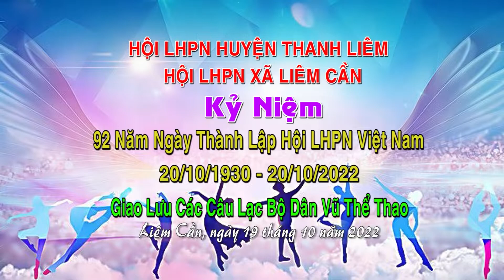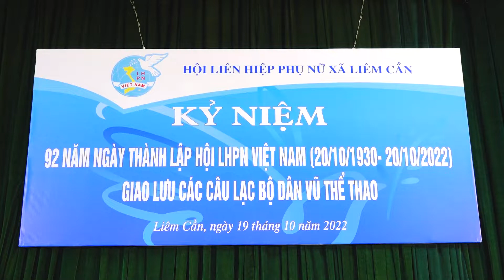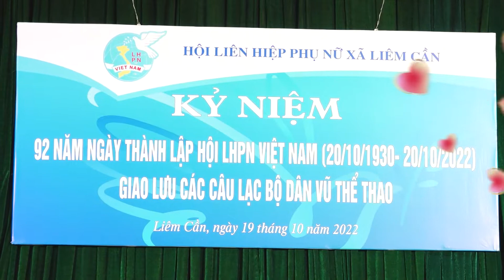Hội LHPN xã Liêm Cần Kỷ Niệm ngày Phụ Nữ Việt Nam 20/10/2022